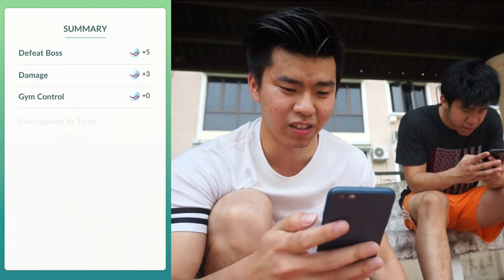BUSTED MY TYRE !!! at least i had help !!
BUSTED MY TYRE !!! at least i had loads of helping hand!

Just another typical weekend until this happened! Watch the whole video to see what else happened today :)